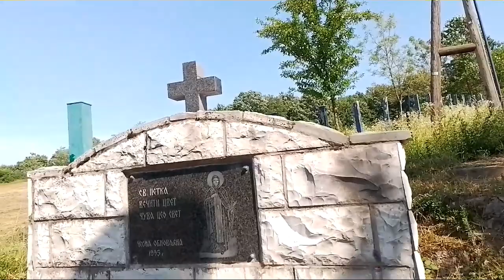Kako bez vaučera na letovanje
film je rađen po istoimenom romanu koji nije nikad napisan